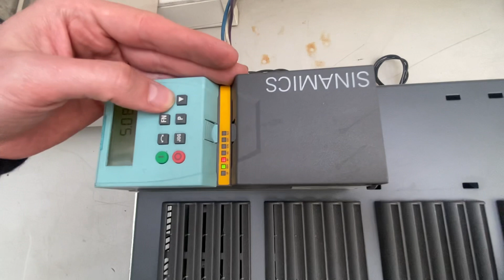CO22110085 MARCA:SIEMENS TIPO:6SL3224-0BE37-5UA0